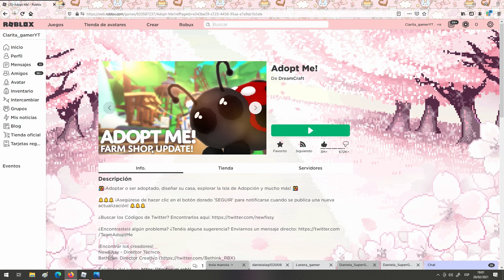🐞🌾¡NUEVA *TIENDA DE GRANJA* Y *MARIQUITAS EN ADOPT ME!💐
↳DESCRIPCIÓN:
:･ﾟ✧Kon'nichiwa:･ﾟ✧

☁️Aplicaciones:

-Roblox💞
-GIMP🎨
-Kdenlive🎶

🍓Intro hecha por: FresiFress

🌷Outro hecha por: ღPatitas Kawaiiღ

►💞Mi perfil de ROBLOX (Clarita_gamerYT)

►🌱Mi cuenta de ROBLOX paraDIRECTOS (Clarita_gamerDirecto)

Suscibirte ✨ y activar la campanita de notificaciones 🔔 para que no te pierdas ninguno de mis videos! 💓 :³

:･ﾟ✧·Arigato por leer·:･ﾟ✧ ありがとう
🍭SAYONARA 🍭